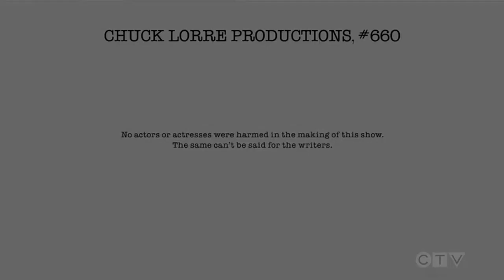Crappy Frozen Ice Cream and an Organ Grinder's Monkey | Young Sheldon